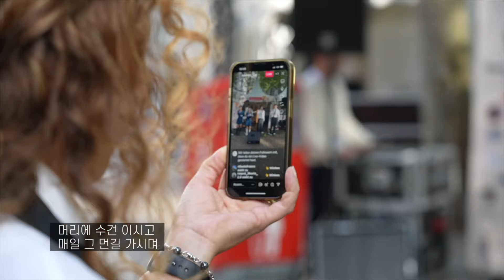[2023 통일로가요-대상] 우리 꼭 다시 만나요-G.I.F.T 뮤직비디오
드디어 공개합니다!

'2023 통일로가요'의 대상곡
G.I.F.T의 '우리 꼭 다시 만나요'

독일 함부르크 독일통일의날 국제문화축제에서
부르는 '우리 꼭 다시 만나요'

이산가족들의 마음을 담아 부르는 선물같은 노래
한반도 통일을 기원하며 함께 들어요!